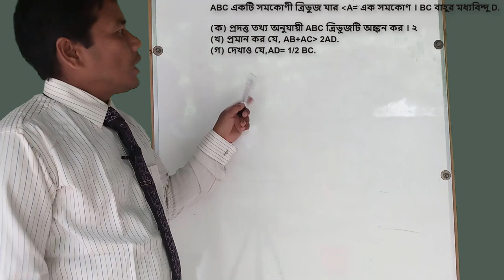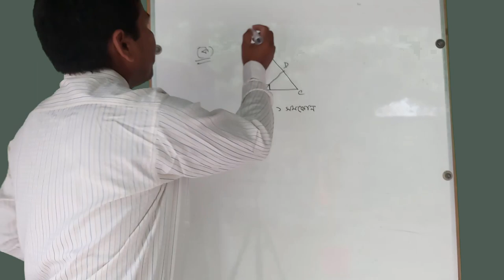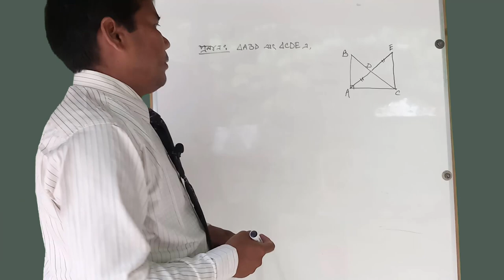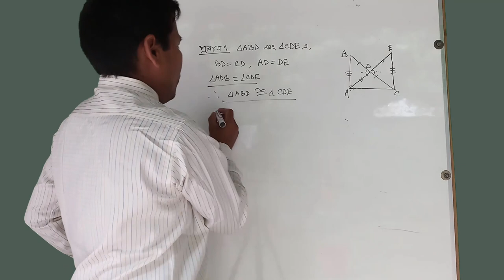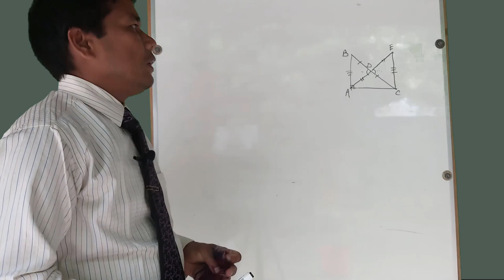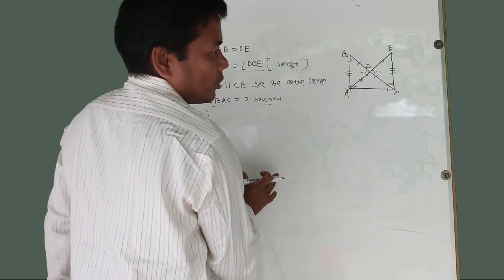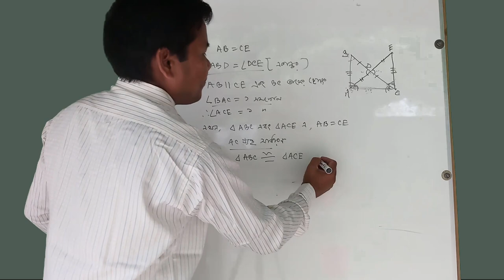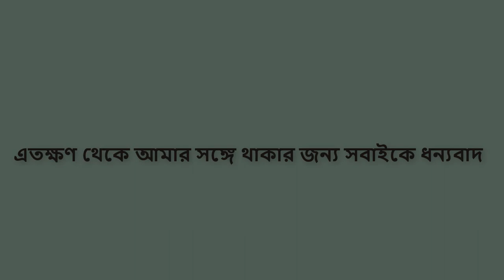জ্যামিতি ৬ষ্ঠ অধ্যায় এসএসসি নবম ও দশম শ্রেণি অনুশীলনী ৬.৩